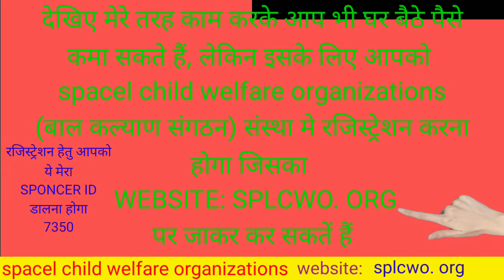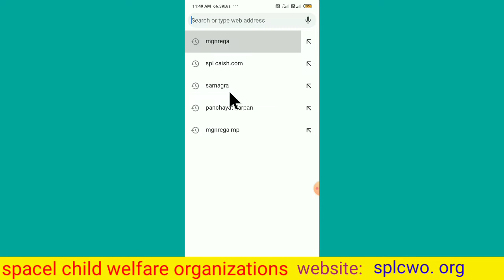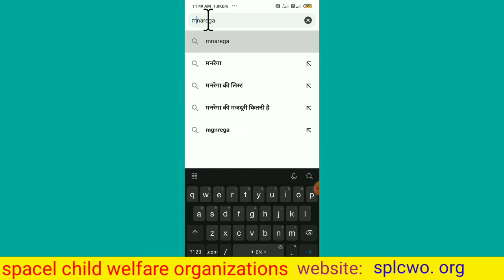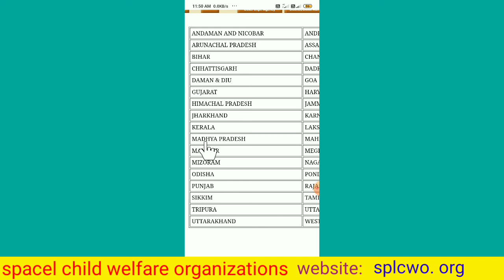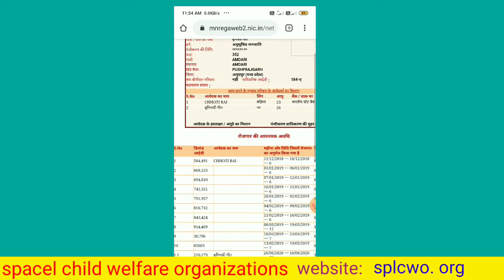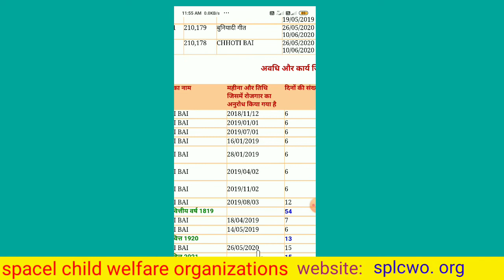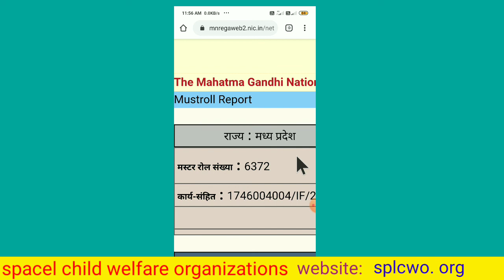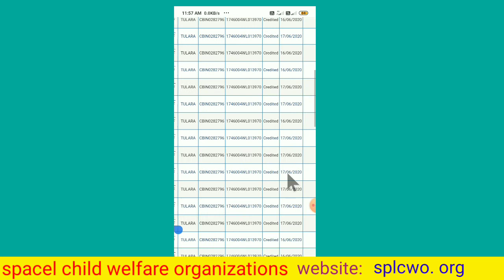मनरेगा अंतर्गत काम का मस्टर व पेमेंट देखें अपने मोबाईल से | Bashant kumar Dhurve - 7350 | 6265607585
SPL STUDY INCOME PLAN बिना एक पैसा लगायें लाखों रूपए महिना केबल अपने मोबाइल से कमायें | नीचे लिंक को क्लिक करके देखिये |